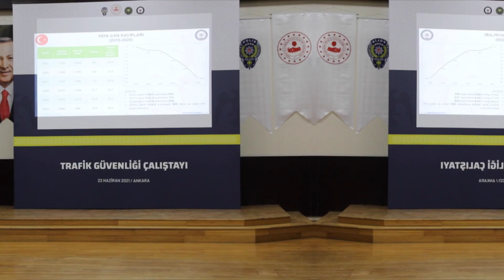Trafik Güvenliği Çalıştayı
22 Haziran 2021 Salı günü Polis Akademisi Trafik Enstitüsü ve Trafik Başkanlığı tarafından Akademimiz Anıttepe Yerleşkesi Çalıştay Salonunda "Trafik Güvenliği Çalıştayı" düzenlenmiştir.